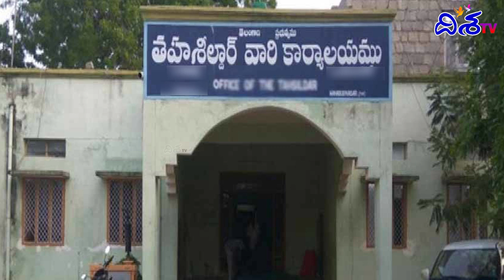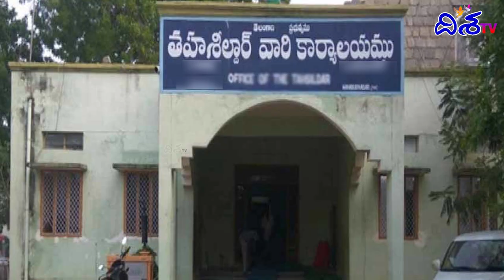గ్రామ రెవెన్యూ వ్యవస్థకు 10,954 పోస్టులు.. | Village Revenue Officers | CM Revanth Reddy | Disha TV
Welcome To Disha TV Telugu

DishaTVTelugu is a Digital News platform for reporting and writing on various issues, producing videos with a specific focus on the Telangana. Our content will include breaking news, detailed reporting ground reportage, news analysis and opinions.
Located at Hyderabad

This Channel is Promoted through Prashanthi Media PVT Ltd. It's an Official YouTube Channel of Disha TV Telugu